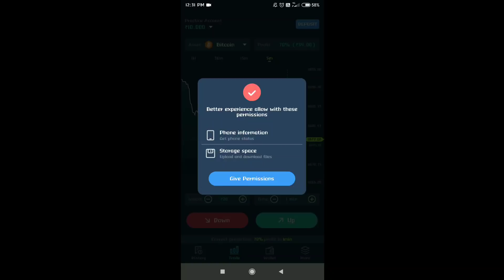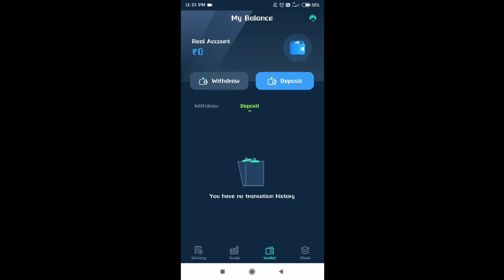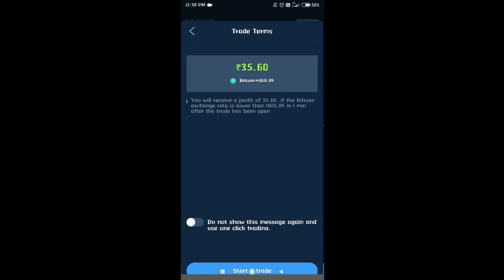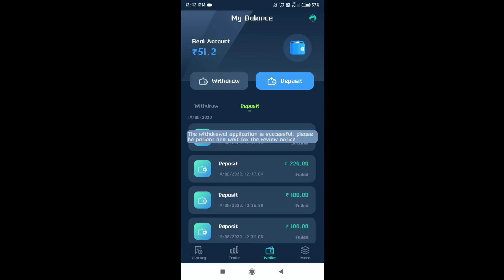FREE FIRE NEW EVENT | GET UNLIMITED DOUBLE RANK TOKENS | 3RD ANNIVERSARY | FREE DIANONDS | Mr Ashis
😘Follow on Instagram to Contact [ @mrashis.yt ]

(Members who join discord will only be able to participate in this giveaway,to avoid outsiders)

❤️My FREE FIRE id - 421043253 (*Mr-Ashis*Yt)

💓My guild id - 64793778 ( Lvl 55+ Players )

👇 Guys you can give me any suggestions below in the comments or ask any questions to clear your doubts👍

⚠️ IGNORE -

Thanks
Keep supporting